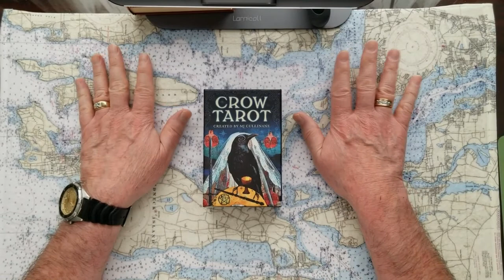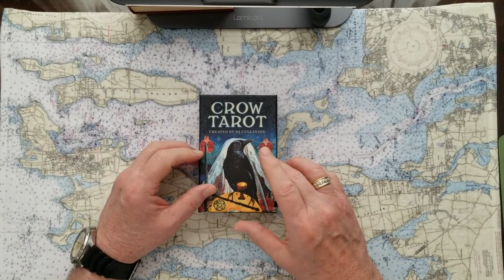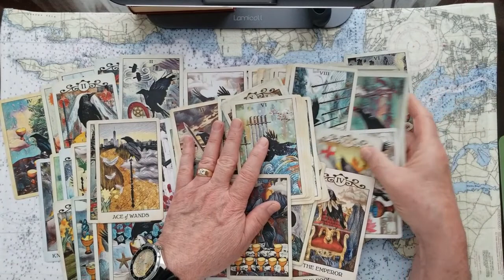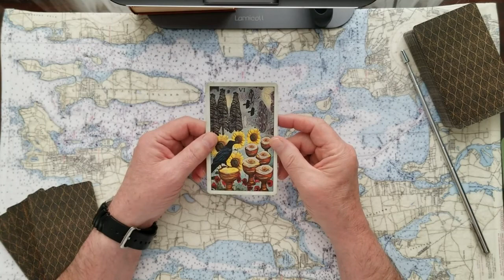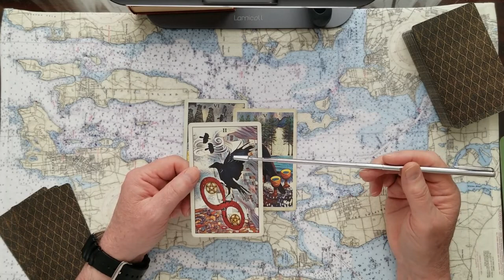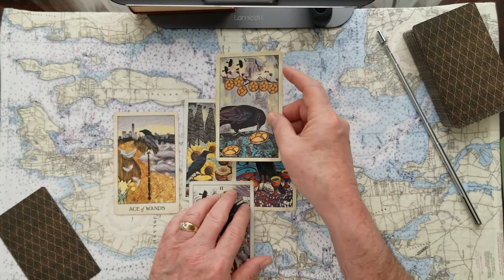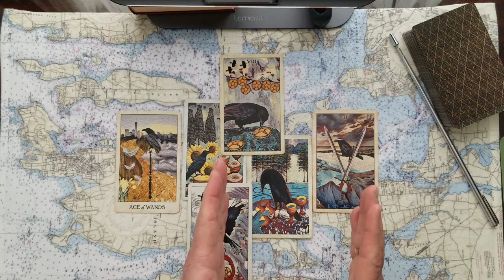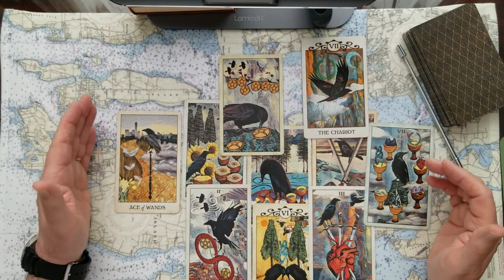Trump prosecution in DC and Karl Racine Atty General for Washington DC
Trump prosecution in DC? Tarot Card Reading. And info on Karl Racine, Atty General for Washington DC. Can Racine get the goods on #45? What does your intuitive sense tell you?